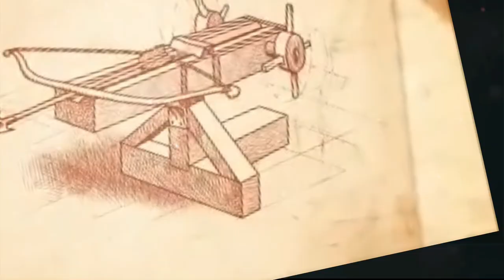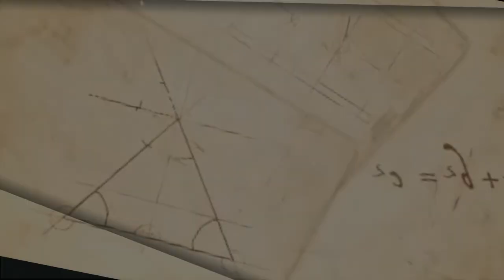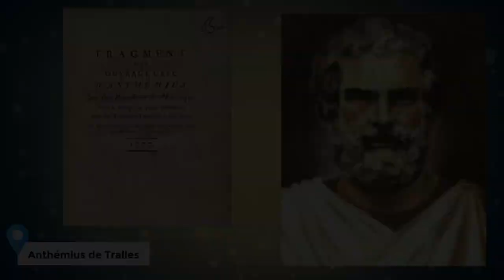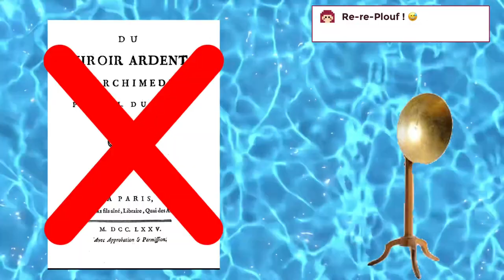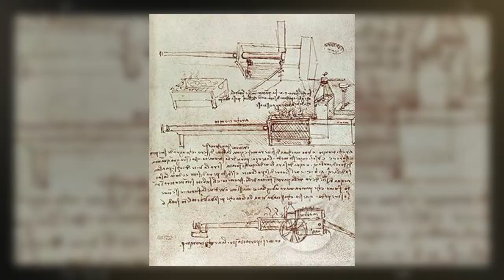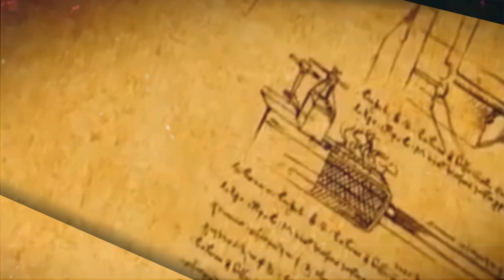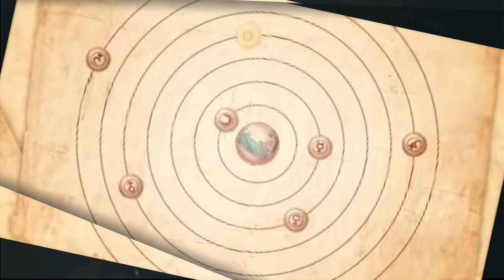ARCHIMÈDE : Inventeur du rayon de la mort ?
Novembre 2021…
Les États-Unis s’apprêtent à tester la plus puissante arme laser jamais conçue – un canon d’une puissance de 300 kilowatts.
Rien de nouveau puisque de nombreux pays se sont déjà dotés d’armes de ce type, dans le but d’abattre les drones ennemis.
C’est le cas, notamment, de la France et d’Israël. Cependant, Washington veut aller plus loin, et se doter de la capacité de détruire, par un rayonnement lumineux concentré, des missiles, des hélicoptères, voir même des avions.
Le dispositif laser développé actuellement par les États-Unis est la concrétisation d’un fantasme qui hante, depuis des décennies, nos imaginaires : celui des armes à énergie dirigée, capables de détruire une cible à l’aide d’un rayonnement électromagnétique concentré, qui pourrait prendre différentes formes : ondes radio, micro-ondes, ou bien ondes lumineuses…
Une tentative qui ne date pas d’hier puisque cette idée de rayon de la mort aurait germé dès l’Antiquité, et plus exactement durant la seconde guerre punique, un conflit qui voit s'opposer les 2 cités rivales que sont Rome et Carthage.
Un conflit qui voit Hannibal, général en chef des armées carthaginoises, menacer directement les romains sur leur propre sol, en envahissant la quasi-totalité de la péninsule italienne.
Raison pour laquelle Rome décide alors de porter la guerre à l'extérieur, en menant notamment une contre-attaque en 213 av J-C en Sicile.
Précisément en mettant le siège devant le port de Syracuse, la cité étant, alors, une alliée de Carthage.
C'est donc durant ce blocus que se serait déroulé, d'après un dénommé Anthémius de Tralles, mathématicien byzantin du VIème siècle, un évènement incroyable.
Selon lui, alors qu’ils s’avançaient en direction du port de la cité, les navires romains auraient été soudainement victimes… de combustion spontanée…
Cet acte, il l'attribuerait, tout simplement, au savant Archimède en personne.
Comment y est-il parvenu, si tant est que ce soit véridique ?
Et bien c'est ce que nous allons découvrir ou redécouvrir ensemble.

Sources :

-Plutarque, Vie de Marcellus, chapitre XXII
-Histoire générale de Polybe
-Famous People: Archimedes.
Farah Biography (English Edition)
-A study on possible Archimedes' Cannon:
Cesare Rossi, Andrea Unich
(Rivista storica dell'antichità, ISSN 0300-340X, Nº. 43, 2013, págs. 55-76).

🚩 Sous-titres multilingues.

🎶musiques